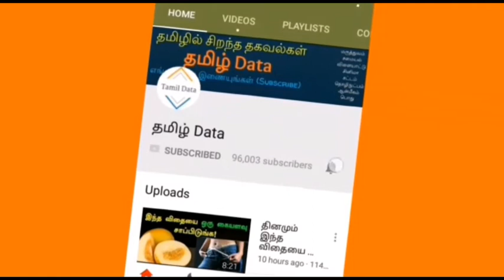ரத்த சொந்தம், கண்களை பாதிக்கும்